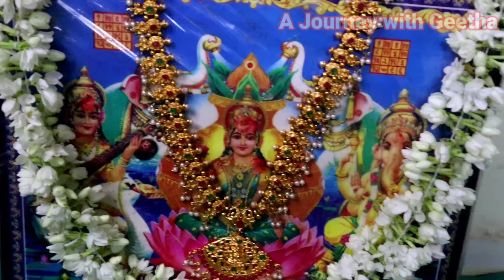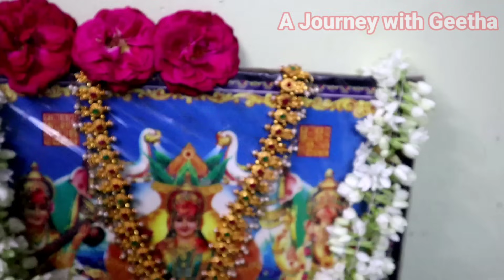దీపావళి రోజున లక్ష్మీ దేవి అనుగ్రహం కోసం తప్పకుండా చేయవలసిన పూజ విధానం🙏🏾🙏🏾 | సాయంత్రం లక్ష్మీ పూజ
దీపావళి రోజున లక్ష్మీ దేవి అనుగ్రహం కోసం తప్పకఉండ చేయవలసిన పూజ విధానం | సాయంత్రం లక్ష్మీ పూజ